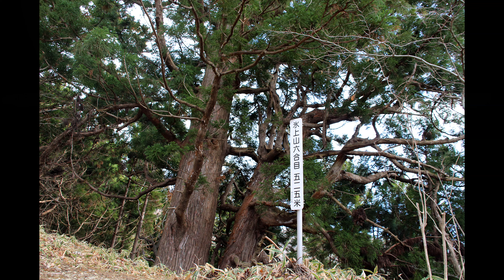【初の登山】岩手県陸前高田市 氷上山登山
岩手県陸前高田市にある氷上山に夫婦で登山しました～
初の登山なので、低い山で練習をするつもりでしたが、鬼嫁が酸欠ぽっくなりました～☺運動不足です。